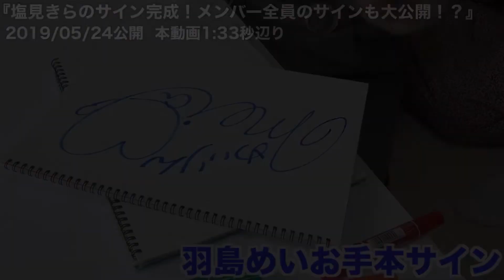【赤身と脂身】『7th Anniversary Live〈WE ARE KAMIYADO〉カウントダウン動画』【神宿を広めたい人】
〈WE ARE KAMIYADO〉まであと68日。

『神宿 7thAnniversary Live 〈WE ARE KAMIYADO〉』
🐇日程
2021年9月26日(日)
OPEN 16:00 / START 17:00

🐘会場
ぴあアリーナMM

🐈220-0012
神奈川県横浜市西区みなとみらい3-2-2

神宿を世に広めたい……ただそれだけ。

メンバー
一ノ瀬みか（赤）